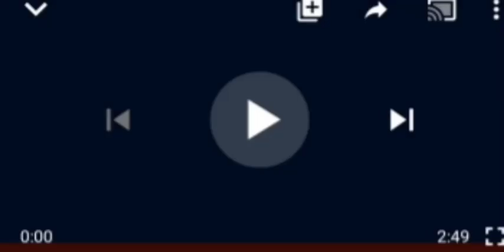HMMM!!! WHAT SOWORE SAID ABOUT IPOB SIT AT HOME ORDER THAT GOT IPOB MEMBERS TALKING.. UNBELIEVABLE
Ipob sit at home order#Omoyele#South East